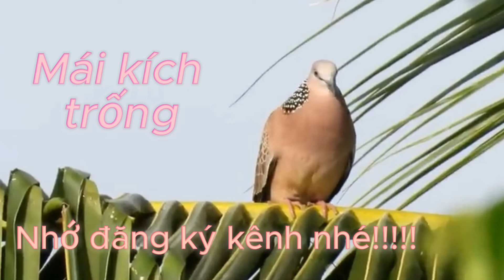Tiếng cu mái gáy kích trống/tiếng cu gáy kích trống hay/ tiếng cu gáy hay kích trống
tiếng cu gáy mái kích trống
tiếng cu gáy kích trống
tiếng cu gáy hay kích trống nhanh nổi